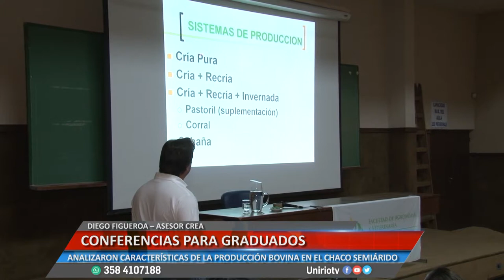CONFERENCIAS PARA GRADUADOS - DIEGO FIGUEROA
ANALIZARON CARACTERÍSTICAS DE LA PRODUCCIÓN BOVINA EN EL CHACO SEMIÁRIDO
Facebook.com/uniriotv
Twitter.com/uniriotv